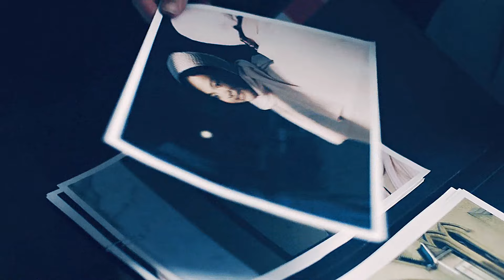Nick & June - For You Only (4x09)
yesterday i was crying the whole day i'm not kidding. this has never happened to me before because of a tv show! but it was sooo good. these 10 minutes were like 1000 knives in my poor heart. when he took the doll out i was crying rivers i swear! still can't believe this happened!!!
MY BEAUTIFUL GIRL.

i'm still speechless. the most beautiful love story ever told. so happy to ship it. even though it hurts like hell.
i don't know if it possible to make an edit worth this episode. i really don't. probably not! because nothing can compete with that masterful torture by Lizzie (we are so blessed). but still i tried and i think it might be the most heart wrenching edits of mine. hope you'll like it. if you do - please tell me!